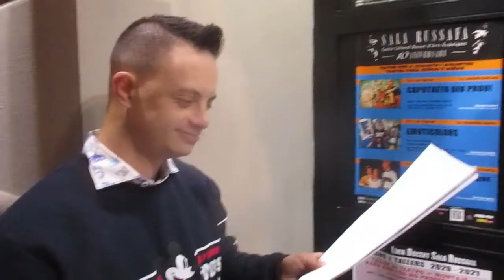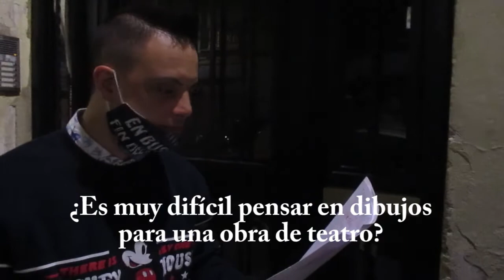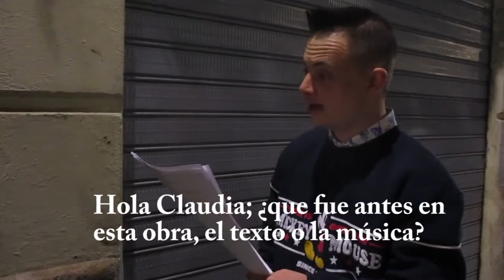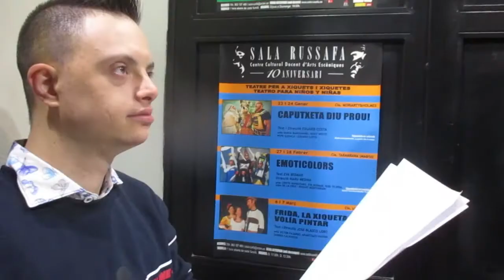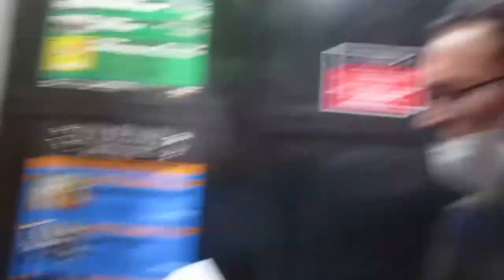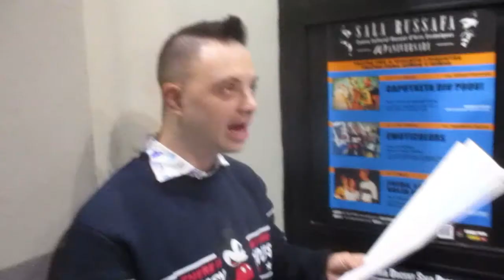EROS RECIO y MIQUEL AUSINA: "METAMORFOSIS"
Miquel Ausina pianista y actor elabora una pieza teatral surrealista con un músico encerrado entre cuatro paredes, donde se observan ecos del confinamiento surrealista que sufrimos en todo el planeta el año pasado y con pasajes que recuerdan la poesía visual de Joan Brossa, con textos cañeros de Xavo Giménez, una visión onírica de Eixa és Isa con sus dibujos y la contundente escenografía de Blanca Añón, sin olvidar la variedad de músicas con ese concierto de la pecera de Claudia Cañamero. Jueves 24 Marzo 2021.